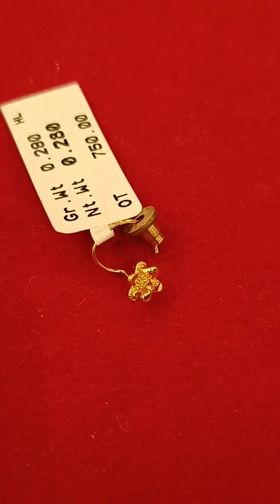Exclusive Bridal Gold Jewellery Collection/New Design নেকলেস, বালা,দুল,চুড়ি,সীতাহার,চূড়,কালেকশন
Exclusive Bridal Gold Jewellery Collection//New Design নেকলেস,বালা,টিকলি,সীতাহার,চূড়,কঙ্কন কালেকশন

Jewellers Name : Shyam Sundar Co. Jewellers Pvt Ltd